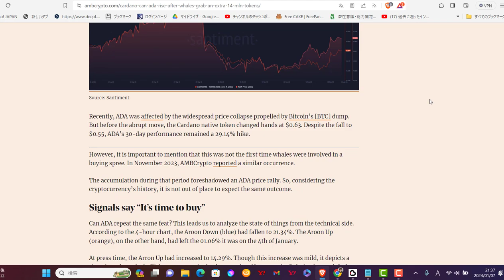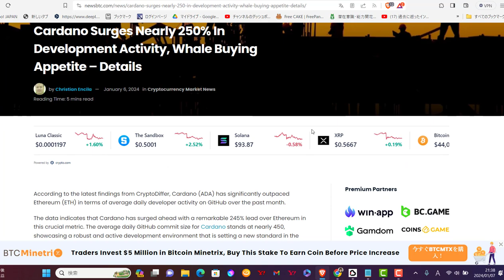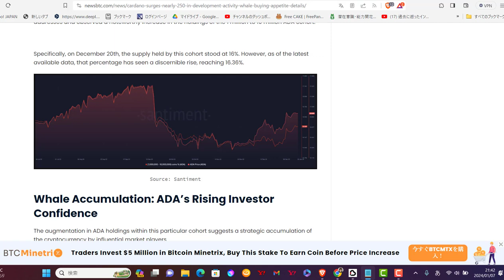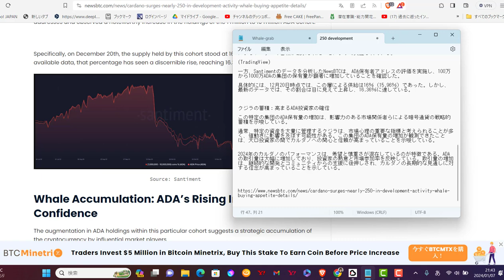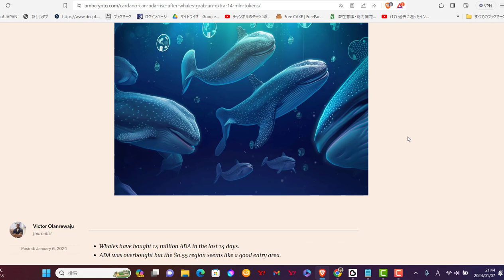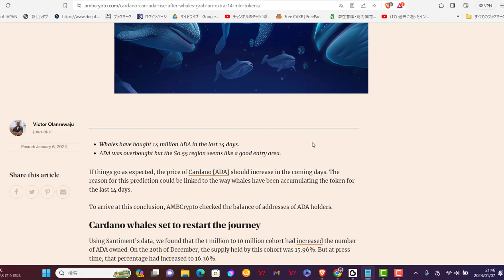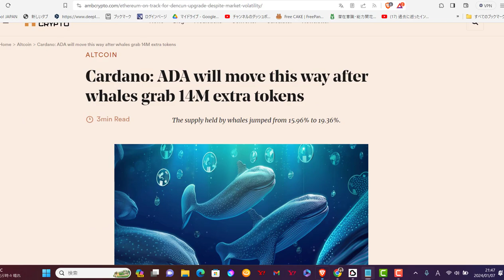カルダノ(ADA)、GitHubでの開発活動が250%増のダントツ！クジラの動きが価格に及ぼす影響は?!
【引用元】
（英文記事1）
Cardano Surges Nearly 250% in Development Activity, Whale Buying Appetite - Details

（英文記事2）
Cardano: ADA will move this way after whales grab 14M extra tokens

～皆さまへのメッセージ～

2018年から2023年半ばまで、暗号資産「カルダノ（ADA）」について、海外記事の翻訳を中心に情報発信をしておりました。しかし、昨今は、精度の高い翻訳機能も登場しているなか、多くのSPOさんやアンバサダーさんなどのご活躍により、かなりレべルの高い情報が発信されており、私自身も暗号資産以外の分野にも目を向けるようになったことから、このYouTubeチャンネルを持て余している状態でした。このまま辞めてしまおうかとも思っていたところ、「カルダノ以外の内容でも構わないので、たまには発信してほしい」とのご要望もあり、私自身も暗号資産以外の分野で気づいた範囲でお役に立てる情報があれば、お伝えしつつ、そのご要望にもお応えできれば…という思いに至りました。

方針が二転三転したにもかかわらず、少なからず好意的なお声もいただいており、本当に感謝しております。

いつものことながら、マイペースにはなりますが、今後は、広く金融関連やポイ活関連など、「役に立つかもしれない情報」や少しだけ個人的な心の声なども発信していこうと思います。

なお、誠に勝手ながら、「X（旧Twitter)」と「メタ（旧フェイスブック）」、コメント欄でのやりとりは閉鎖させていただいております。

一方的な声のみの発信となりますが、今後ともどうぞよろしくお願いいたします。

【免責事項】
・投資などの行動は、自己責任でお願いします。
・本YouTubeチャンネル、記事を利用して損失を被った場合でも一切の責任を負いません。